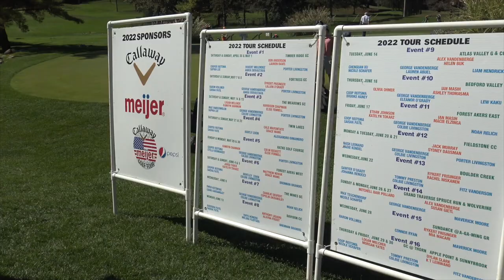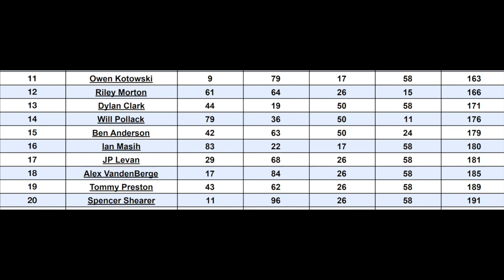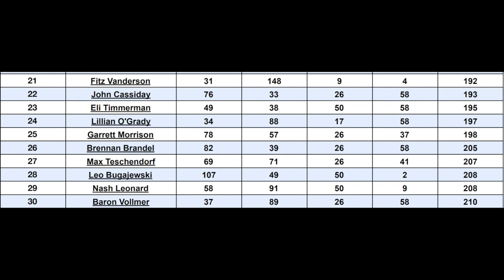Callaway/Meijer Golf Tour - Meijer Cup Playoff - Washtenaw Golf Club October 1 & 2 -GLSP Production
Michigan Golfer Video
Art McCafferty - Producer
Jennie McCafferty - Associate Producer
Great Lakes Sports Productions - GLSP